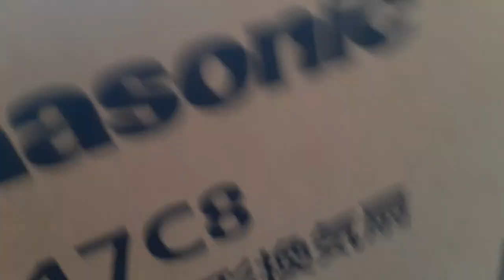Panasonic FY-17C8 羽根が簡単に外せて洗える 20240320